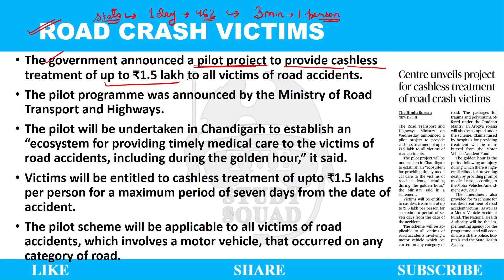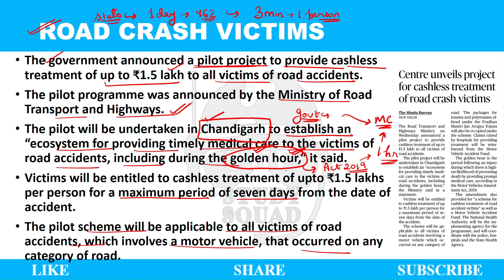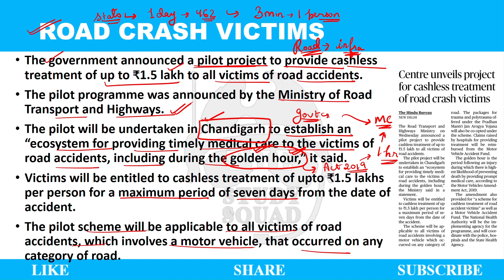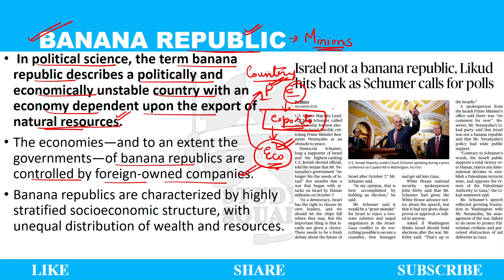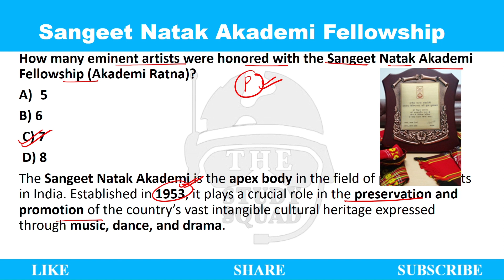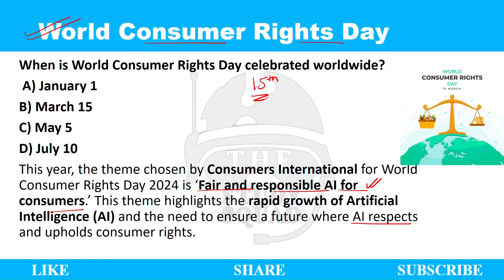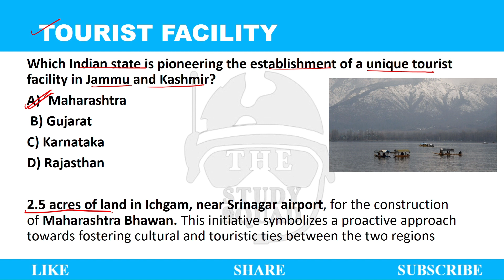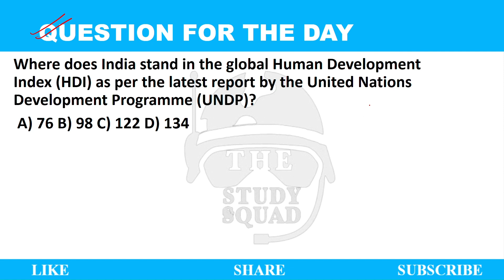Daily New Analysis + Current Affairs+ Vocab II Under 10 Minutes II For 15th March II 15-3-24 II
Hey there! We've revamped our content to include daily news analysis, current affairs in MCQ format, and a daily dose of vocabulary to simplify your preparation.
We hope you find this new approach helpful. Join our Telegram channel for pdf.